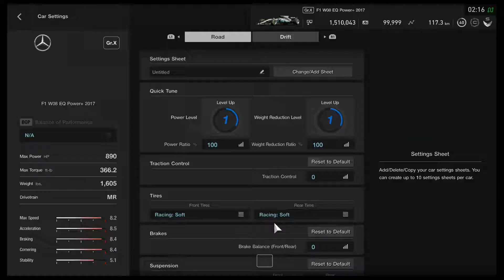GT Sport - GT League - Mercedes AMG Grand Prix - Tokyo Expressway - South Inner Loop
GT Sport - GT League - Mercedes AMG Grand Prix - Tokyo Expressway - South Inner Loop - Mercedes-AMG F1 W08 EQ Power+ 2017